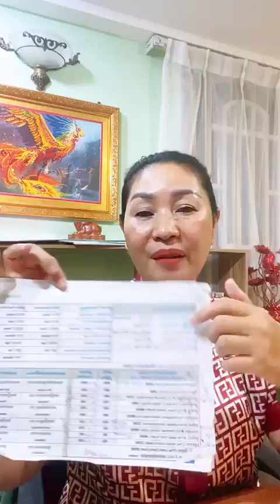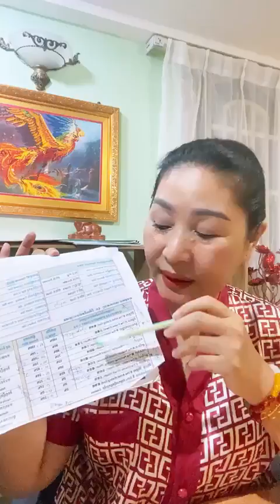អ្នកគ្រូហុងស៊ុយបង្រៀនមើលរាសីខ្លួនឯង ប្រចាំថ្ងៃ ខែ ឆ្នាំ សូមកំុអូសរំលងអោយសោះ